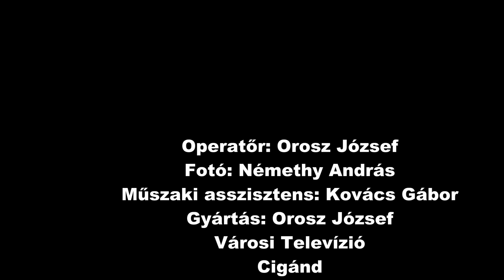A Kántor Mihály általános iskola 2019 2020 tanévnyító ünnepsége